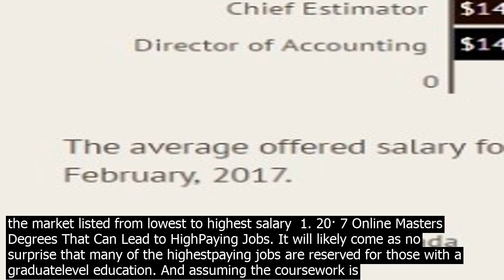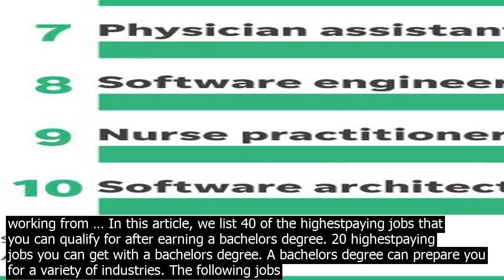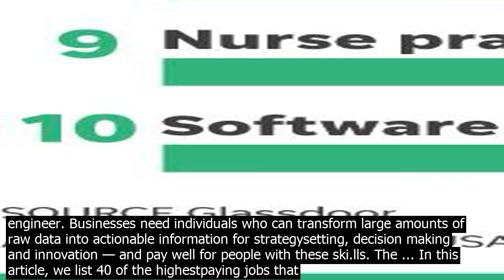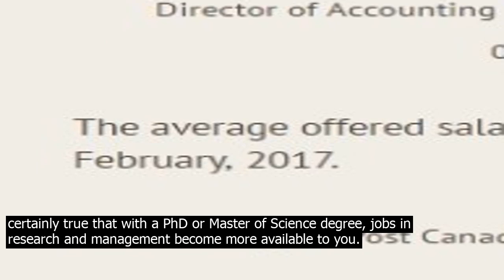Highest paying online jo.bs reddit · many of the highestpaying jo.bs that do not require a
20· Many of the highestpaying jobs that do not require a college degree are physically demanding and expose workers to a degree of occupational hazards. The 25 highestpaying jobs you can get without ... 20· Heres a look at just some of the highestpaying IT jobs, according to Robert Half Technologys 2021 Salary Guide  1. Big data engineer. Businesses need individuals who can transform large amounts of raw data into actionable information for strategysetting, decision making and innovation — and pay well for people with these ski.lls. The ... 20· In this article, well look at some of the highestpaying trade jobs and the special ski.lls needed for each position. Easily apply to jobs with an Indeed Resume. Create your resume. Highestpaying trade careers. Here are some of the toppaying trade jobs on the market listed from lowest to highest salary  1. 20· 7 Online Masters Degrees That Can Lead to HighPaying Jobs. It will likely come as no surprise that many of the highestpaying jobs are reserved for those with a graduatelevel education. And assuming the coursework is completed through an accredited institution, an online graduate degree is credible and valuable. Find the best highpaying remote jobs here. We list any remote jobs that explicitly offer a salary that ranges above $80,000 on this page. Often remote jobs that pay that well are technical, but you also may find management level positions in a wide variety of fields from sales to operations. 18· Five of the highest paid programming jobs by Nick Heath in Software on September 10, 2018, 5 42 AM PST The programming QA hub Stack Overflow has released a new analysis of the highestpaid roles. 20· Some freelancing jobs pay incredibly well, offering you both freedom and fortune, such as infographic design, legal work, voiceovers, Spanish to Eng. translation and more. Here are the highest paying freelancing jobs of 2018 18· Top 20 Highest Paying Freelance Jobs. Joanna Zambas. CV Specialist and Career Expert. Going freelance is becoming ever more popular as the years progress and with the pursuit of a healthy balance of work and life playing a vital role in our career choices, working from … In this article, we list 40 of the highestpaying jobs that you can qualify for after earning a bachelors degree. 20 highestpaying jobs you can get with a bachelors degree. A bachelors degree can prepare you for a variety of industries. The following jobs require a bachelors degree and pay more than $80,000 per year, based on Indeed Salaries  20· 24 of the HighestPaying Science Jobs You Can Get With a Bachelors Degree or Better Many people assume that the top science careers are reserved for those with advanced degrees. After all, its certainly true that with a PhD or Master of Science degree, jobs in research and management become more available to you. 20· Heres a look at just some of the highestpaying IT jobs, according to Robert Half Technologys 2021 Salary Guide  1. Big data engineer. Businesses need individuals who can transform large amounts of raw data into actionable information for strategysetting, decision making and innovation — and pay well for people with these ski.lls. The ... In this article, we list 40 of the highestpaying jobs that you can qualify for after earning a bachelors degree. 20 highestpaying jobs you can get with a bachelors degree. A bachelors degree can prepare you for a variety of industries. The following jobs require a bachelors degree and pay more than $80,000 per year, based on Indeed Salaries  In 2019, tech jobs notched 14 of the top 25 spots, with the highest paying job in the industry being enterprise architect. It has a median base salary of $122,585. 14· Easy HighPaying Jobs Reddit Thread Looking For An Easy HighPaying Job? Take Your Pick From These Ten. Barbara Pavone. November 16, 2014 . … 18· Top 20 Highest Paying Freelance Jobs. Joanna Zambas. CV Specialist and Career Expert. Going freelance is becoming ever more popular as the years progress and with the pursuit of a healthy balance of work and life playing a vital role in our career choices, working from … 20· Some freelancing jobs pay incredibly well, offering you both freedom and fortune, such as infographic design, legal work, voiceovers, Spanish to Eng. translation and more. Here are the highest paying freelancing jobs of 2018 As with the other highestpaying jobs, physicians spend a lot of time in school, working in residencies, and just working in general – hours for a physician are long and demanding. In exchange for the sacrifice of time, physicians make a lot of money, with general practitioners making income approaching $200,000, and even more for specialists. 18· Share this item on Reddit reddit  ... 1 01 5 wellpaying jobs that let you work from home. ... Here are the jobs with the